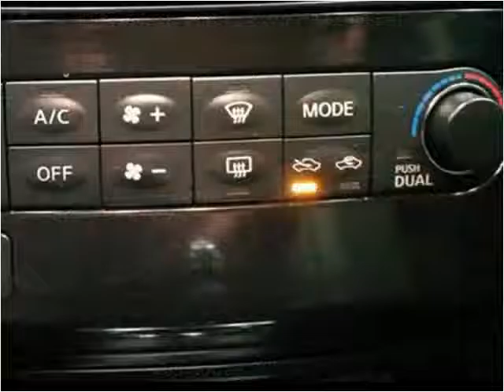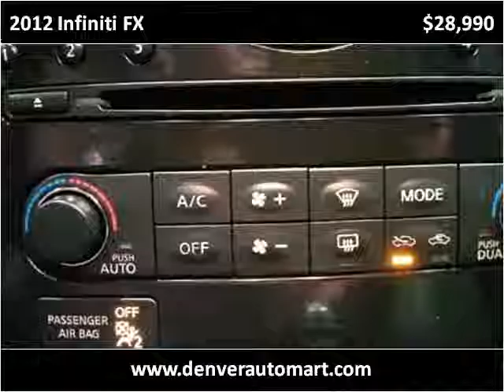2012 Infiniti FX Used Cars Aurora, Denver Colorado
This 2012 Infiniti FX is available from Auto Mart USA.